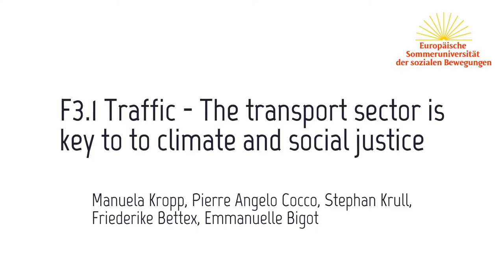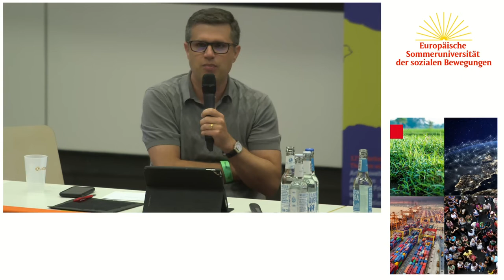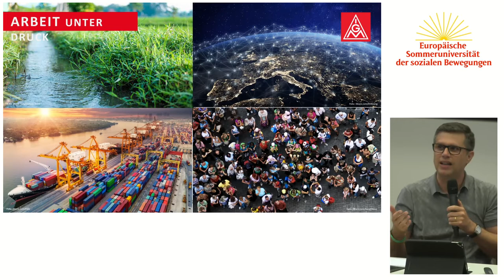ESU2022: Der Verkehrssektor – Zentral für Klimagerechtigkeit und soziale Gerechtigkeit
Im Verkehrssektor steigen die Emissionen ungebremst an. Der jüngste IPCC-Bericht zeigt, wie dringend wir auch hier einen Kurswechsel vornehmen müssen. Das Verkehrsaufkommen muss insgesamt reduziert werden und wir brauchen einen deutlich höheren Anteil des öffentlichen Verkehrs und der Schiene am „Modal Split“. Das gilt sowohl für den Personen- als auch für den Güterverkehr.

In der Produktion von Schienenfahrzeugen und Fahrzeugen für den öffentlichen Verkehr können Tausende von guten Arbeitsplätzen geschaffen werden. Die Beschäftigten müssen zentrale Akteure des Wandels sein. Die neu zu schaffenden Arbeitsplätze in der Produktion von alternativen Fahrzeugen und im öffentlichen und schienengebundenen Verkehr müssen den Anforderungen an menschenwürdige Arbeit entsprechen.

Im Jahr 2020 hat sich Fridays for Future in Deutschland mit den Beschäftigten des öffentlichen Nahverkehrs solidarisiert und ihre Streiks unterstützt - ein gutes Beispiel dafür, dass die Klimabewegung und die Arbeiterbewegung zusammenkommen. Wir werden mit Gewerkschafter*innen, Vertreter*innen der Klimabewegung und der Attac-Gruppe „Einfach umsteigen“ über mögliche Strategien diskutieren.

Manuela Kropp
Pierre Angelo Cocco
Stephan Krull
Achim Heier
Emmanuelle Bigot